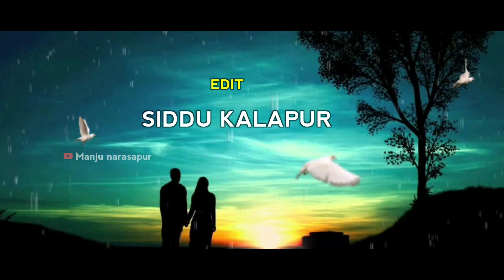|| ಹುಟ್ಟಿದ ಊರಾಗ ಒಳ್ಳೆಯವ||Malu Nipanal ||New Video Janapad Song || Uttara Karnataka Janapada song ||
||  ಹುಟ್ಟಿದ  ಊರಾಗ  ಒಳ್ಳೆಯವ||   ನಿನ್ನ  ಪ್ರೀತಿಯಾಗ  ಬಿದ್ದವ   || Malu Nipanal  ||  New Video Janapad Song  || Uttara Karnataka Janapada song ||

ಹುಟ್ಟಿದ-ಊರಾಗ-ಒಳ್ಳೆಯವ-Malu_Nipanal_Sing_MS_Media
ಹುಟ್ಟಿದ-ಊರಾಗ-ಒಳ್ಳೆಯವ

Song≈ಹುಟ್ಟಿದ  ಊರಾಗ  ಒಳ್ಳೆಯವ||   ನಿನ್ನ  ಪ್ರೀತಿಯಾಗ  ಬಿದ್ದವ   || Malu Nipanal

♪ Lyrics ≈

♪ Actor ≈ Basu kittur

♪ Music ≈: Dj Parmanand

♪ Label ≈ Praveen Music Media

♪ Publish ≈ Manju Narasapur

♪ Mangement ≈ SM siddu kalapur

♪ Camera & Edit: Siddu Kalapur

♪ Vocal Mix : Adhi Shakti Uddamma Dev Recording Studio Nipanal

THANKS FOR
WATCHING.